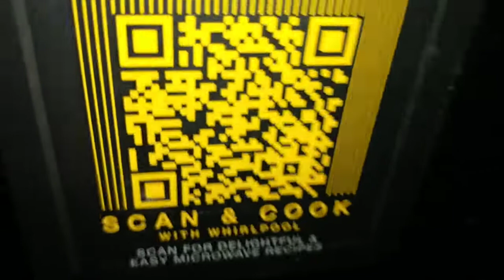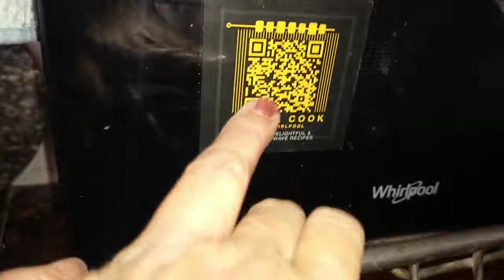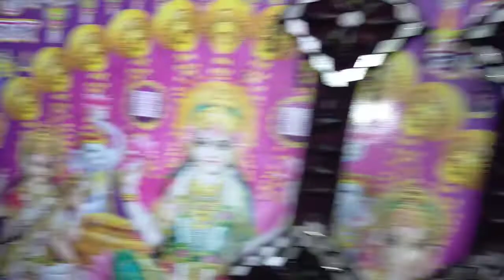March 4, 2022